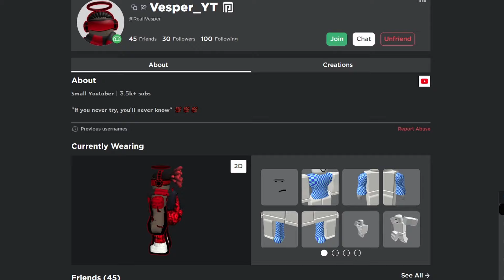SHIDOU RYUSEI But In Roblox BLUE LOCK.. [Locked Gameplay]